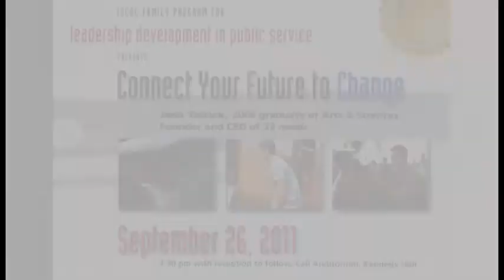2011 Iscol Lecture: Joshua Tetrick, "Connect Your Future to Change"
2011 Iscol Family Program for Leadership Development in Public Service Annual Lecture

Speaker: Josh Tetrick, Cornell '04 Arts and Sciences, Founder & CEO of 33needs
"Connect Your Future to Change"

Monday, September 26, 7:30 PM, Call Auditorium, Kennedy Hall, Cornell

 A social entrepreneur, writer, and speaker, Josh Tetrick has led a United Nations business initiative in Kenya, worked for both former President Clinton and the President of Liberia, Ellen Johnson-Sirleaf, served as an associate in corporate citizenship for Citigroup, worked in the Climate Change Practice Group of the worldwide law firm McGuireWoods LLP, and taught street children as a Fulbright Scholar in Nigeria and South Africa. Tetrick is a graduate of the University of Michigan Law School and a summa cum laude graduate of Cornell University's College of Arts and Sciences. He was also a Harvard Galbraith Fellow in Social Policy and Inequality, worked for the Harvard Project on Justice in Times of Transition, and was a Truman National Security Partner.
After earning defensive rookie of the year as a linebacker with West Virginia University, Josh applied his energy on the field to pursuing a career for good off the field. Through hundreds of events across the country, Josh has used his diverse experiences to help young people understand -- and act on - the map of opportunities to do good and well at the same time.

33needs is an investment platform that connects social entrepreneurs around the world with micro-investors. 33needs uses the principals of capitalism to enable thousands of people to invest in positive social change and aims to solve the world's biggest problems by creating social enterprises for the planet, health, sustainable food, education, community, and opportunity by enabling everyone to invest, make a social impact, and earn financial rewards.

Jill and Ken Iscol established the Iscol Family Program for Leadership Development in Public Service in order to inspire students to become ambassadors of social change.  Housed in the College of Human Ecology, the program brings successful change-agents to campus so that students can learn from them and their methodologies.  The prestigious Iscol Internship Program places students in communities where they have the opportunity to engage first-hand in addressing some of society's greatest challenges.

The Iscol Family Program for Leadership Development in Public Service aims to inspire and educate a new generation of students to tackle seemingly intractable social issues such as poverty, hunger, lack of health care, ignorance, homelessness and violence through lectures, collaborations, summer internships, and post graduation programming.